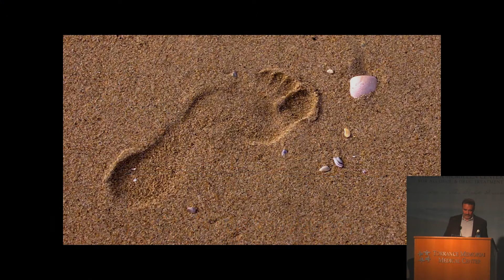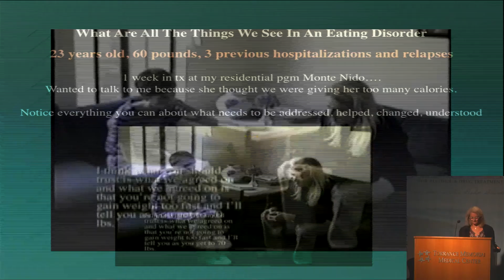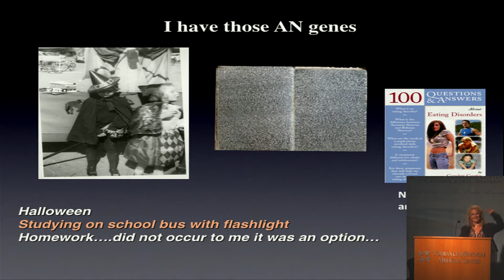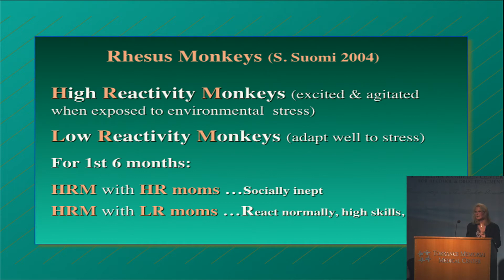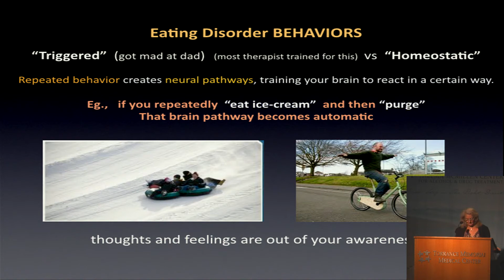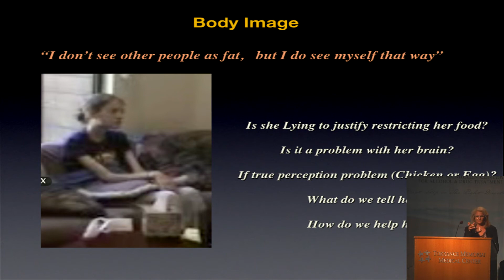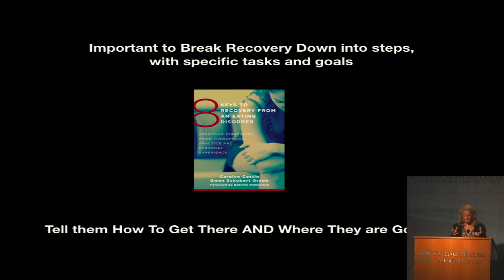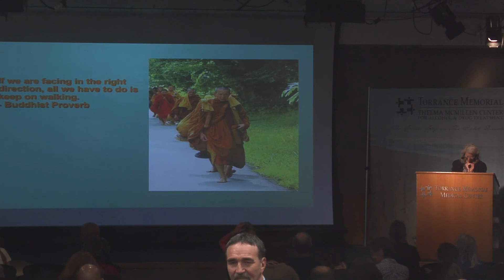Frontiers in Addiction: Eating Disorder Treatment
Eating Disorder Treatment: From the Science to the Session
Carolyn Costin, MA, MEd, LMFT, CEDS, FAED
Eating Disorder Clinician, Author, and International Speaker